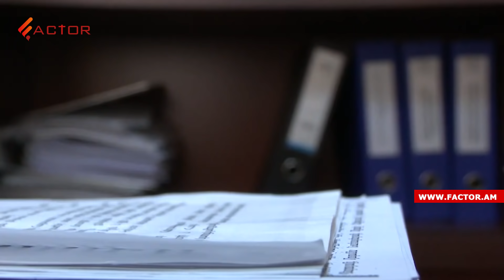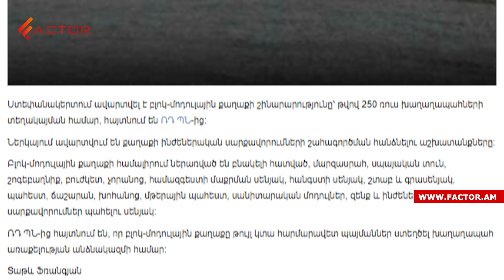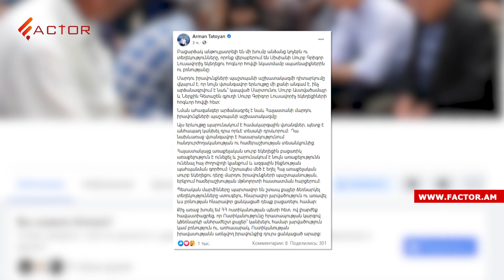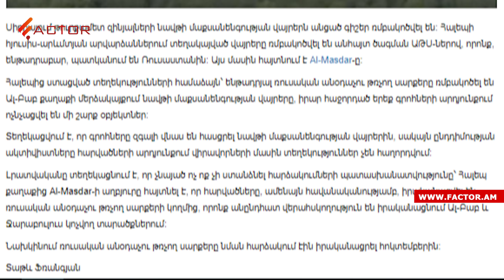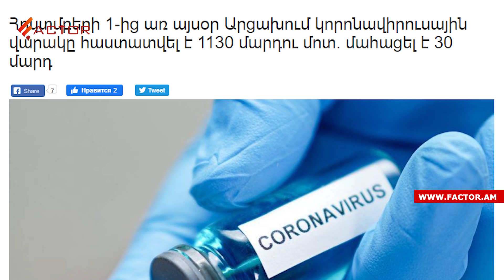882 քրգործ` զինվորական հանցագործության փաստերով, Պուտինի գովասանքը՝ ռուս խաղաղապահների մասին. Լուրեր